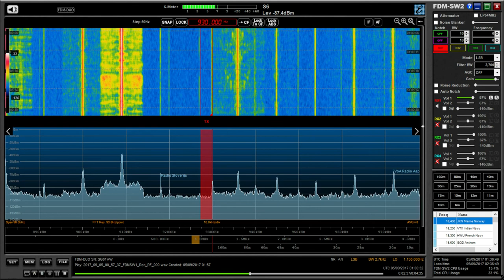MW DX: summertime signal from CJYQ 930 kHz, St. John's, Newfoundland & Labrador, with ID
Hi there, another transatlantic signal copied this morning - and the second time I've recorded a signal with ID from CJYQ in the past few days.

Recorded on 05/09/17 at 00:58 hrs UTC using an Elad FDM DUO and Wellbrook ALA1530 active loop antenna outdoors.